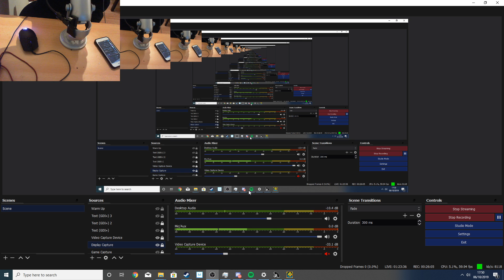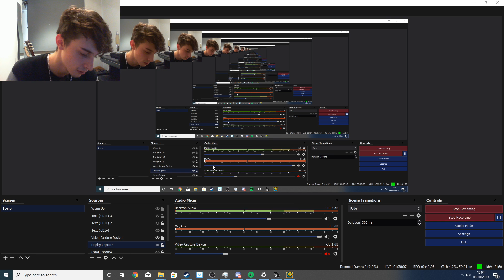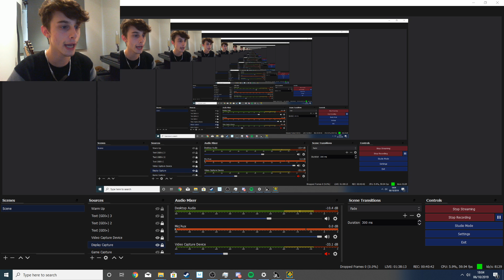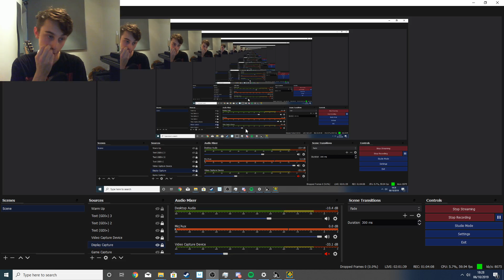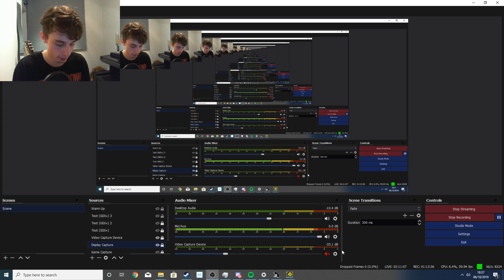DARK NEBULA COMPLETE - Geometry Dash #206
Welcome to Geometry Dash! What the hell, what the hell is this level? Why did I play this? If I could give you some advice, just skip this one. By the way, YA SHIT.

Demon Difficulty: Insane
Difficulty Rating: 79/100
Enjoyment Rating: 10/10
Creator(s): GironDavid